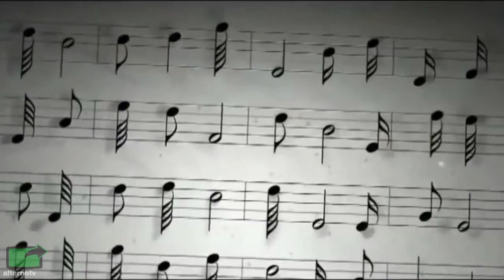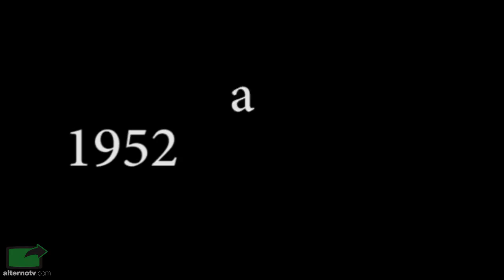Expediente Alterno: BB King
El 19 de setiembre de 1925 nació Riley Ben King conocido como B.B King. A los 12 años tuvo su primera experiencia musical en el grupo ‘Gospel’. En1950 tuvo un programa  radial de ‘BluesBoy’, él lo abrevió a B.B., es ahí donde nace su nombre artístico.